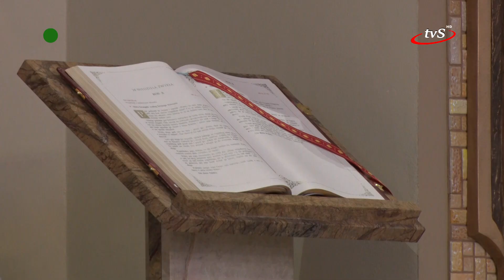Czuwania Modlitewne w Sanktuarium Miłosierdzia Bożego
Sanktuarium Miłosierdzia Bożego w Sędziszowie Małopolskim zaprasza na nowy cykl Czuwań Modlitewnych, poświęcony Księdze Psalmów. To niezwykłe wydarzenie pozwoli uczestnikom zagłębić się w treść tej księgi i odnaleźć w niej "historie prawdziwe" - historie, które dotykają serc i dusz, zarówno tych, którzy pisali te psalmy, jak i naszych własnych.